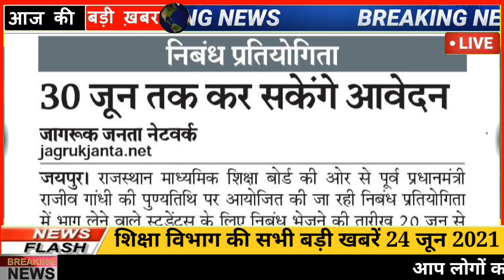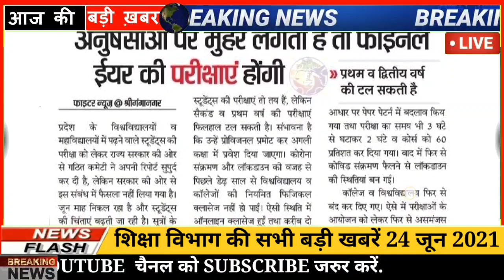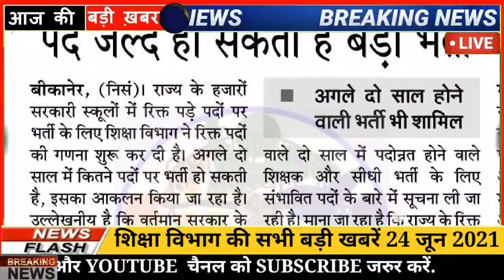शैक्षिक समाचार राजस्थान || Rajasthan Shaikshik Samachar Jun 24, 2021 || Education News Rajasthan